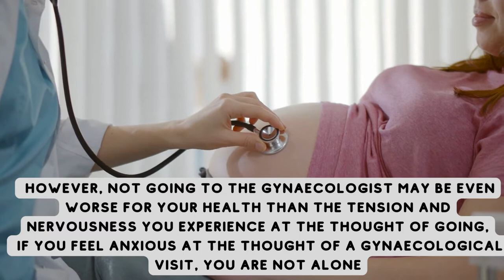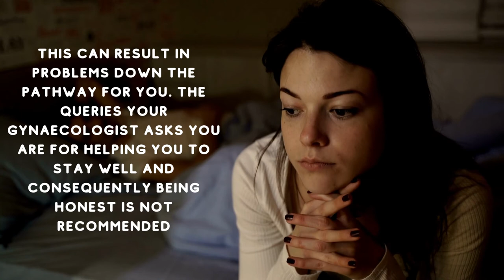Why Do Women Need To Visit Gynecologist Regularly? | Reasons to See Your Gynecologist Regularly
Why is it essential to opt for gynaecological visits regularly?
1. 1. Why is it essential to opt for gynaecological visits regularly? Going to the gynaecologist in Delhi is not your idea of a pleasing way to expend a morning or afternoon. In fact the nervousness you feel can become a severe fear to the point where you avoid going at all. However, not going to the gynaecologist may be even worse for your health than the tension and nervousness you experience at the thought of going! If you feel anxious at the thought of a gynaecological visit, you are not alone. Some females are so frightened that they avoid going for such visits. This can be a massive problem since it is the early detection of medical disorders that can avert them from becoming more serious. Timely detection can make it possible for numerous types of cancer to be treated as well as sexually transmitted diseases and complications such as infections and endometriosis. Many patients feel bare and defenseless upon seeing the best gynae cancer surgeon in Max Delhi. This can give way to a feeling of discomfiture. To help you to overcome your terror of seeing a gynae, you need to retell yourself that inspecting patients is what he or she does on an everyday basis. This is his or her occupation. The main purpose of the examination is to make certain that the reproductive organs are all working as they are invented to be working. You should select whichever gender of professional you feel most comfy with. Some female patients prefer seeing females for such private assessments while others feel seamlessly comfy with male doctors. The choice is yours. If you visit a doctor and do not feel comfortable or relaxed, find another option irrespective of the gender of the doctor.
2. 2. It is vital that you are straightforward with your gynaecologist about your lifestyle and your sexual history. The doctor is not there to form any opinion on your life. His or her job is to keep you healthy. Being dishonest to him or her, for instance about how many partners you have had can be unfavorable to your health. If you have contracted a sexually transmitted disease (STD) and you tell the doctor that you have only had one long-standing partner, he or she might not suggest you for a test. This can result in problems down the pathway for you. The queries your gynaecologist asks you are for helping you to stay well and consequently being honest is not recommended.